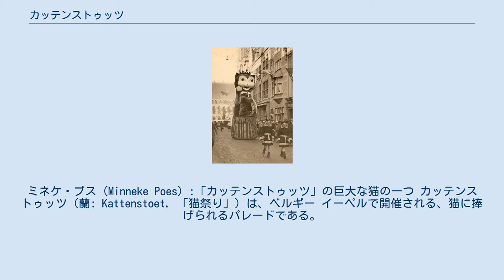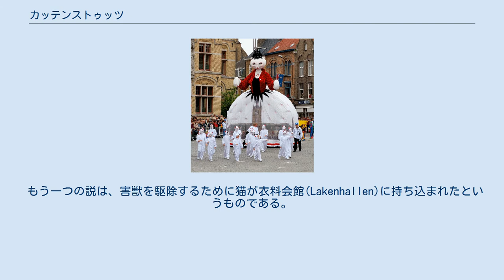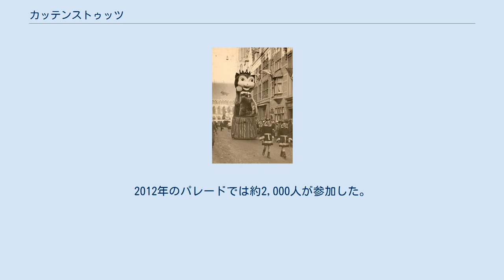カッテンストゥッツ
ミネケ・プス（Minneke Poes）:「カッテンストゥッツ」の巨大な猫の一つ カッテンストゥッツ（蘭: Kattenstoet, 「猫祭り」）は、ベルギー イーペルで開催される、猫に捧げられるパレードである。
 このパレードは1955年から行われており、通常5月の第2日曜に開催される。
2015年5月10日に第44回が開催され、2018年5月13日に第45回が開催された。
このパレードは、イーペルで中世から伝統的に行われていた、猫を衣料会館の鐘楼から下にある広場へ投げる猫投げの行事を記念して行われている。
 猫投げの起源については様々な伝承がある。
可能性のある一つの説として、猫は魔術と関連があり、猫投げは悪霊の殺害を象徴するというものがある。
 この意味で行われたイベントのうち一番新しい記録は1817年である。
 もう一つの説は、害獣を駆除するために猫が衣料会館(Lakenhallen)に持ち込まれたというものである。
近代的な暖房や保管法が導入される以前の寒い時期、羊毛は衣料会館の上の階に保管されていた。
春の訪れとともに、羊毛は売られ、猫は鐘楼のそとに放り出された。
 1950年代のカッテンストゥッツ フェスティバルの伝統復活の象徴として、道化師が衣料会館の鐘楼から豪華なおもちゃの猫を下にいる群衆に投げ、群衆はおもちゃの猫をつかむために、手を広げる。
鐘楼からの猫投げに続いて魔女の火刑の真似が行われる。
パレードの参加者はしばしば猫、魔女、ねずみ、あるいは昔の市民の扮装をする。
フェスティバルでは吹奏楽の演奏や馬上行進もおこなわれる。
2012年のパレードでは約2,000人が参加した。
 このフェスティバルは、ベルギーで人気のある観光イベントの一つであり、イーペル周辺地域の観光に貢献している。
2000年のフェスティバルには8,000人が訪れた。